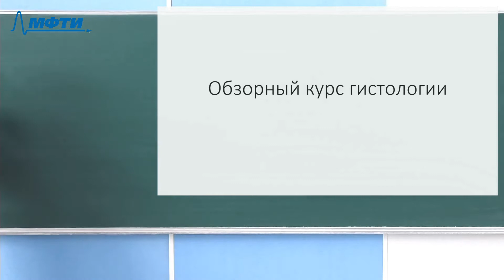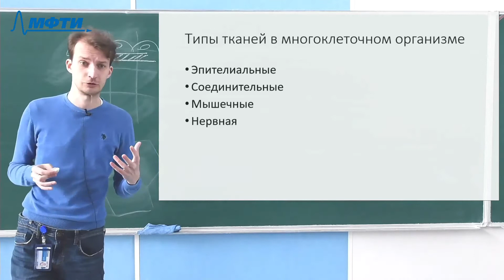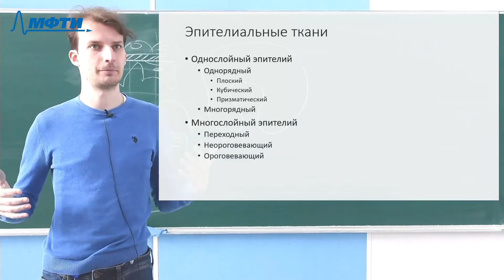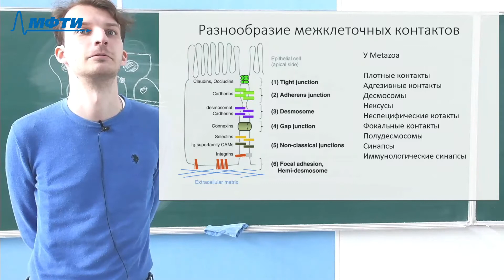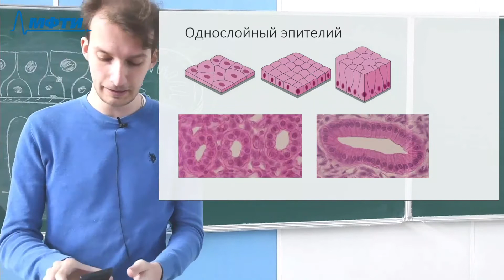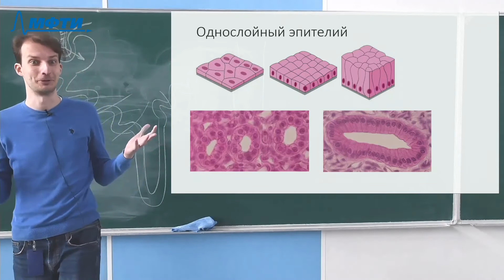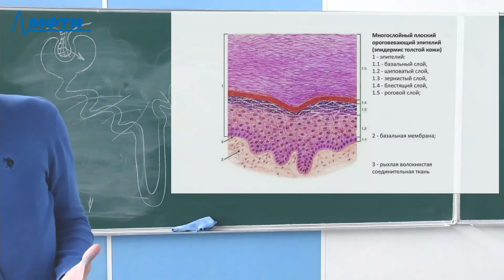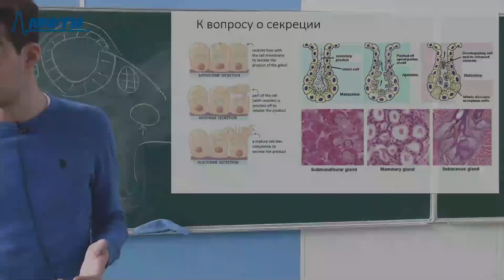Биология клетки, Носов Г. А. 20.04.2021г.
Описание занятия: Эпителиальные ткани

Предмет: Биология клетки
Тип занятия: Лекция
Преподаватель: Носов Георгий Андреевич
Физтех-школы: ФБМФ

Таймкоды: